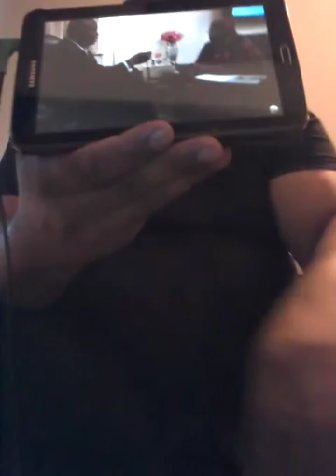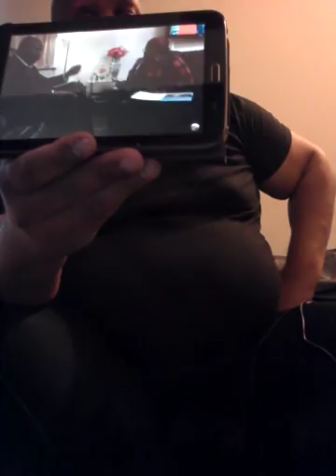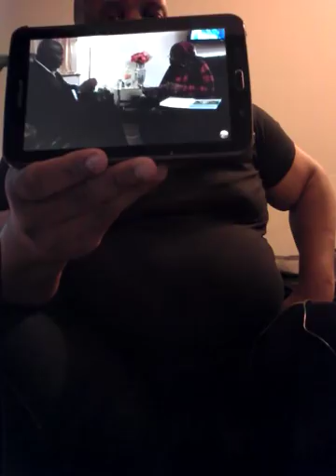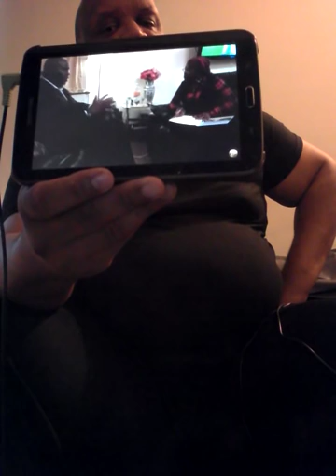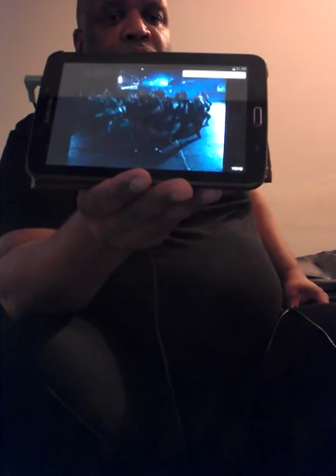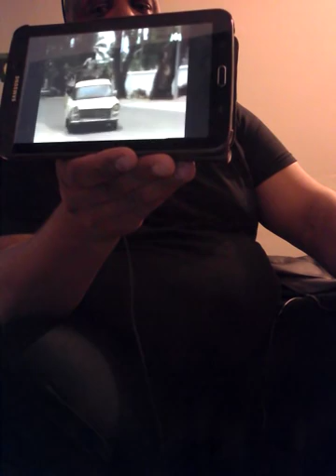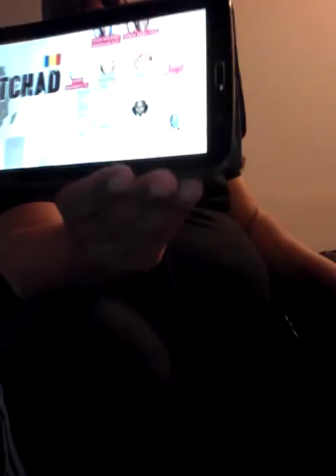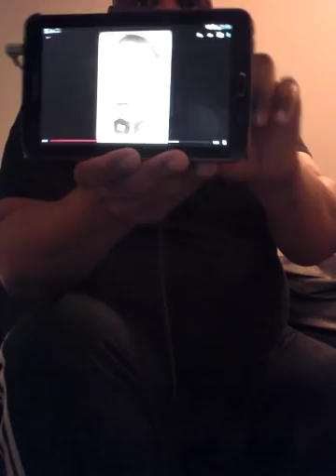VIDÉO DU 15/07/18, IMPORTANT MESSAGE POUR LE PRÉSIDENT MACRON VIDÉO 5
IMPORTANT MESSAGE POUR LE PRÉSIDENT MACRON VOUS ÊTES RESPONSABLES DU CHAOS AU POOL KONGO